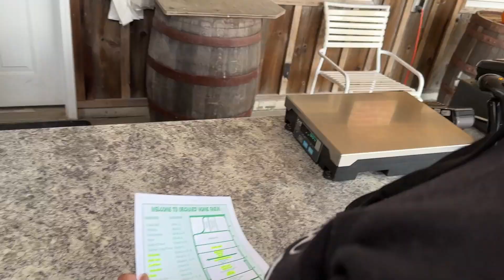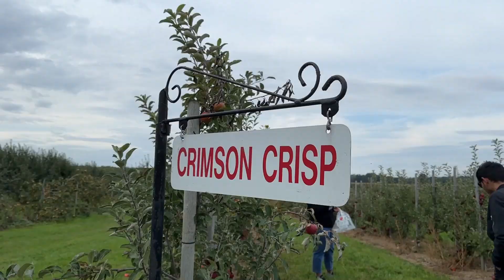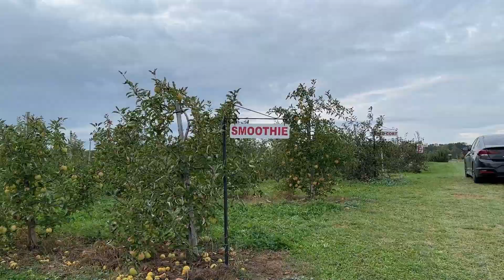પેલી વાર જોયા આટલા બધા સફરજન 🍎 | Apple Picking at Orchard Farm🍏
Peli Var Joya Atla Badha Safarjan 🍎 | Apple Picking at Orchard Farm🍏